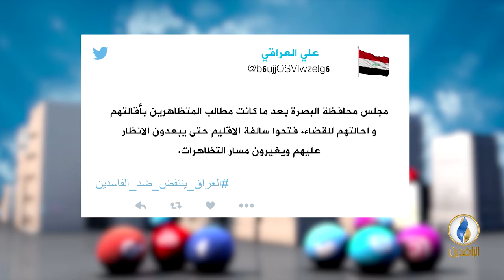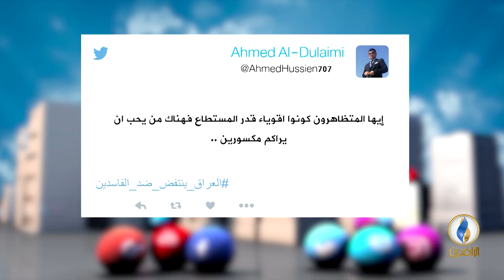تواصل_دوت_كوم | 24 - 7 - 2018